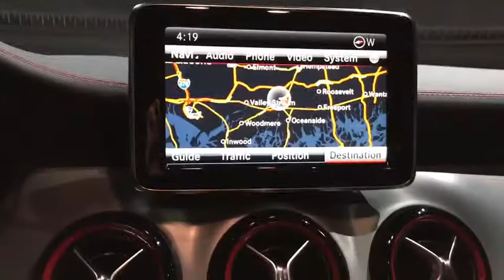2015 Mercedes-Benz GLA-Class Walk-Around Rockville Centre, Nassau, Long Island, New York, Queens, NY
2015 Mercedes-Benz GLA-Class Walk-Around
2015 Mercedes-Benz GLA-Class GLA 45 AMG - Stock#: 5756 - VIN#: WDDTG5CB5FJ133641

WHEELS: 19 TWIN 5-SPOKE ALLOY (STD), WHEEL LOCKS, PREMIUM PACKAGE -inc: Dual Zone Climate Control, Garage Door Opener, Compass, Heated Front Seats, iPod/MP3 Media Interface, SIRIUSXM Satellite Radio, Auto-Dimming Mirrors, harman/kardon Premium Sound System, PANORAMA SUNROOF, MULTIMEDIA PACKAGE -inc: COMAND w/Navigation, voice control, 3D map views, 10GB music register, 7 high resolution LCD screen, CD player, Gracenote media database including album cover art and SIRIUSXM traffic and weather, Rearview Camera, Navigation Map Updates Included For 3-years, KEYLESS GO, BLIND SPOT ASSIST, AMG PERFORMANCE SEATS, AMG PERFORMANCE EXHAUST. This Mercedes-Benz GLA-Class has a strong Intercooled Turbo Premium Unleaded I-4 2.0 L/121 engine powering this Automatic transmission.* Experience a Fully-Loaded Mercedes-Benz GLA-Class GLA 45 AMG *.* See What the Experts Say!*As reported by The Manufacturer Summary: Introducing the smallest new SUV from Mercedes-Benz, the GLA-Class. Its nimble size delivers an ideal mix of flexibility, fuel-efficiency and fun. Advanced aerodynamics enhance its efficiency and road holding while chrome roof rails and an integrated rear spoiler highlight the tautly arched roofline. A 208hp turbo engine powers the GLA250 while the GLA45 AMG is powered by a class leading 355hp 4-cylinder engine powering you from 0-60 in 4.8 seconds. The 7-speed transmission combines the sportiness of a manual and smoothness of an automatic while also allowing you to take full control with the paddle shifters. 4MATIC all-wheel drive also keeps the car full in control sending up to 50% of torque to the rear wheels as needed. The fuel saving ECO Start/Stop system can automatically shut off the engine while the vehicle is idle and start up again when the brakes are lifted. Inside get comfortable in the 14-way power adjustable seats while strategically placed LEDs cast a soothing yet unobtrusive glow on key interior areas. Displays and controls are logically placed while a 5.8 inch color display shows entertainment and info. Opt for the Multimedia Package and you get a 7-inch screen with features such as hard-drive based navigation, a 10GB hard drive for music, and the availability of Mercedes-Benz apps (Internet, Facebook, Movie Showtimes, Fuel Stations, Weather, Flight info, and more). Split folding rear seats allow for 17.2 cubic feet of space with the seats up or 43.6 when down. Safety features include 10-way airbags, adaptive braking technology, rain-sensing windsheild wipers. Available features include lane keeping assist, DISTRONIC PLUS adaptive cruise control, and PARKTRONIC with Active Parking Assist and Exit.* Stop By Today *Test drive this must-see, must-drive, must-own beauty today at Mercedes Benz of Rockville Center, 650 Sunrise Highway, Rockville Center, NY 11570.*Full Documentation!*Click on the Auto iPacket link for Vehicle Window Sticker and other documents.